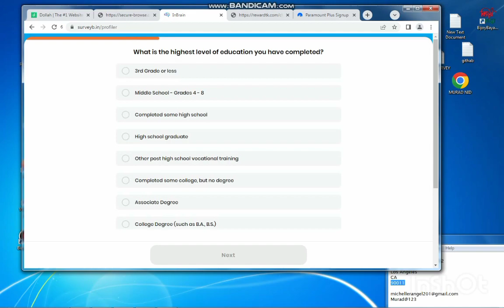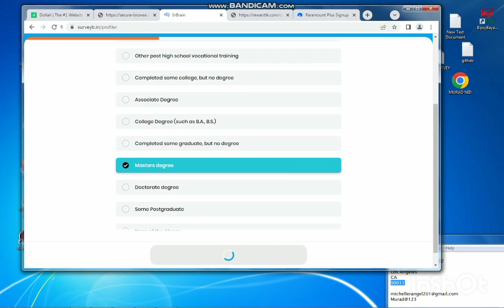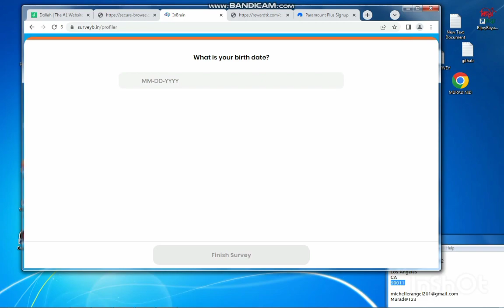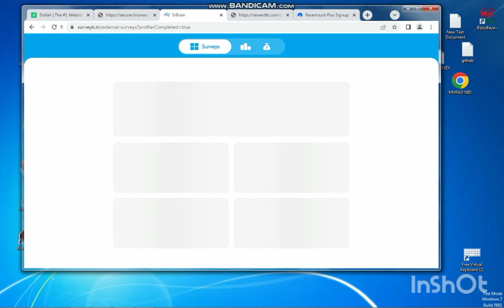Dollah.co inbrain Survey profile complete 2023 - সার্ভের প্রোফাইল করতে হয় কিভাবে দেখে নিন